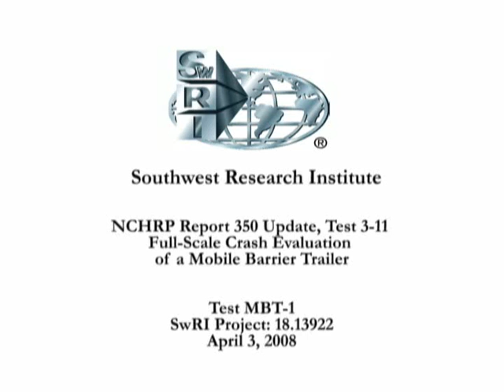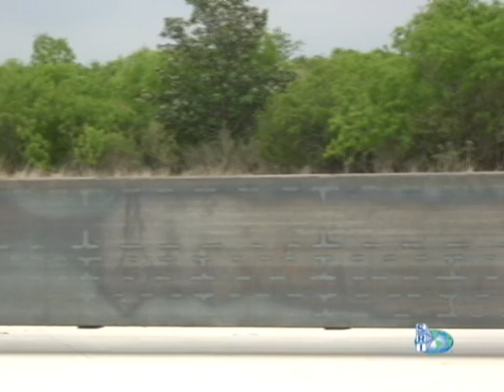Mobile Barriers MBT-1® Full Crash Test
Mobile Barriers MBT-1® full-length crash test video.

Mobile Barriers MBT-1® provides 42' - 102' of Mobile Work Zone Protection.
Modular. Efficient. Interchangeable right/left configurations.
FHWA Accepted at TL-2 & TL-3 under both NCHRP 350 & new MASH criteria